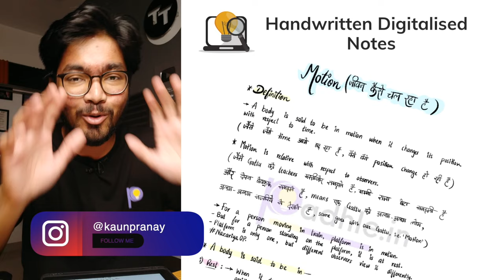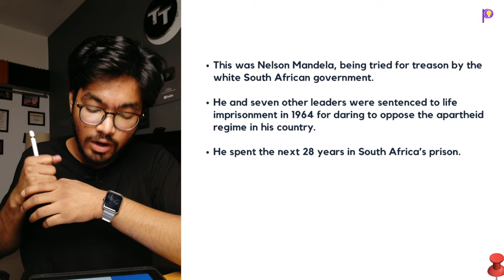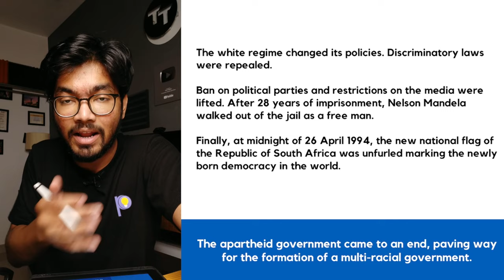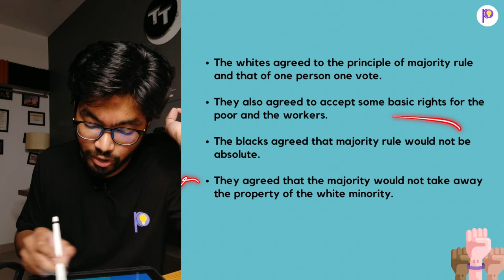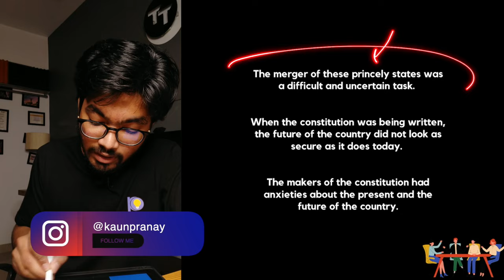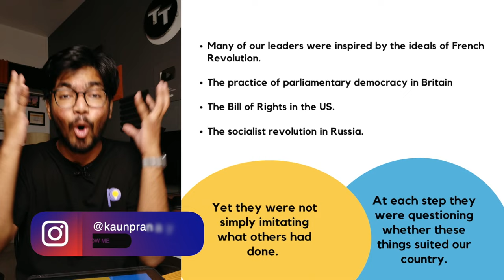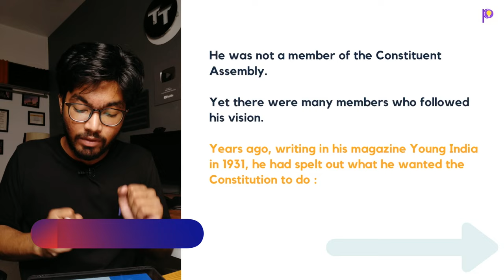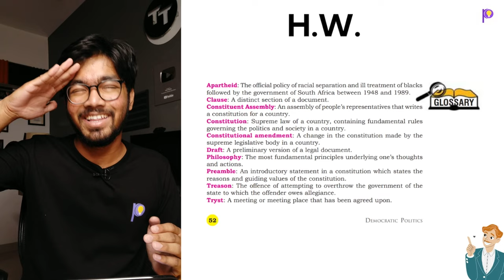Constitutional Design Class 9 One-Shot Easiest Lecture | Class 9 Civics C-3 Social Science | 2021-22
Constitutional Design Class 9 One-Shot Easiest Lecture | Class 9 Civics Social Science | 2021-22
Topics Covered -
1) Constitutional Design
2) Constitutional Design Class 9
3) Constitutional Design in Hindi
4) Constitutional Design Class 9 One Shot
5) Constitutional Design Class 9 in One Shot
6) Class 9 Constitutional Design

Regards,
Team Padhle